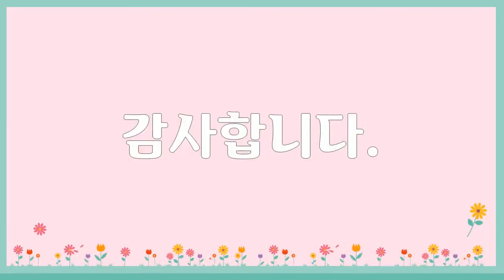꽃무릇, 석산, 30장, 식물사진, 신미식, 공유마당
본 영상은 신미식 작가님이 공유마당에 기증한 사진컨텐츠를 기반으로 제작한 영상입니다.